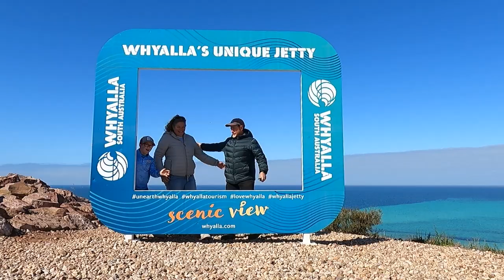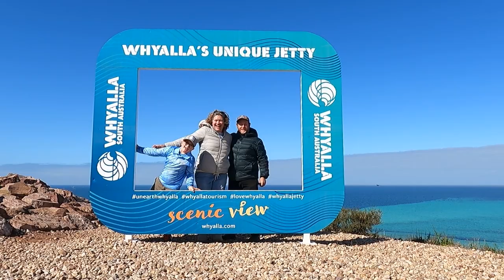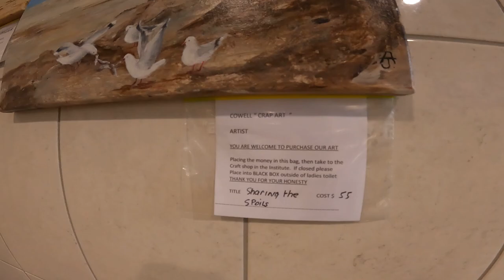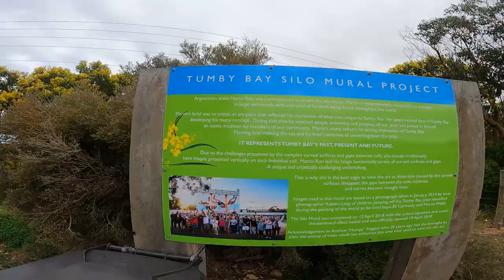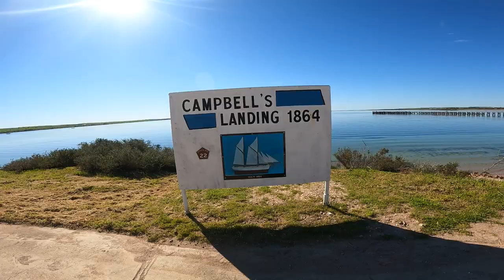Lake Hart, Whyalla, Port Lincoln to Ceduna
Lake Hart was a stunning spot to overnight at. We then travelled to Whyalla and spent a week or so there. We were trying to find work to top up our bank accounts. At this stage the East Coast of Australia was starting to have another COVID outbreak so we decided to get to Western Australia as quickly as we could. This means that we raced through the South Australian Coastline. We missed a lot and will be back.